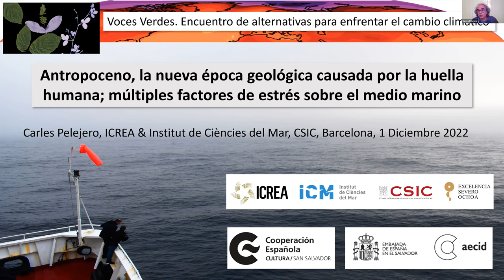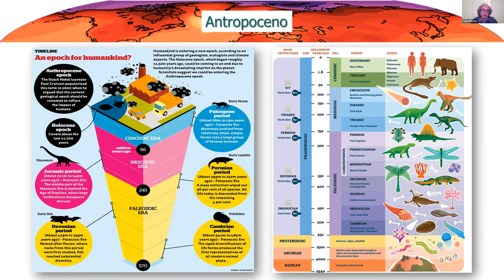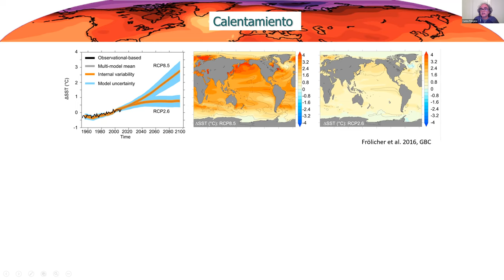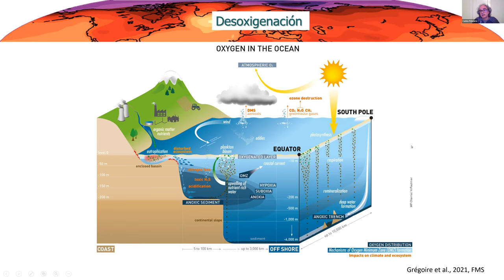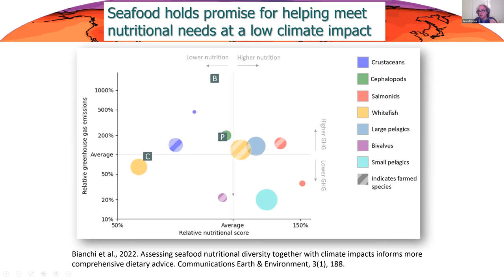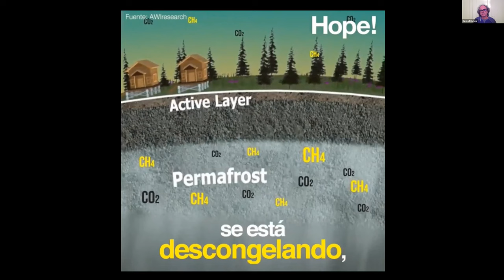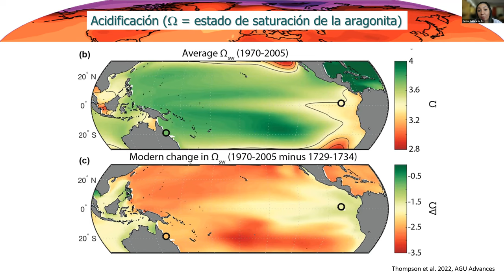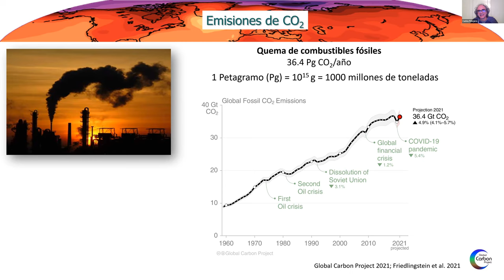Voces Verdes III. Antropoceno.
Voces Verdes. Encuentro de alternativas para enfrentar el cambio climático

Antropoceno, la nueva época geológica causada por la huella humana.

Presentamos Voces Verdes III. Encuentro de alternativas para enfrentar el cambio climático, un seminario virtual que tiene como objetivo fortalecer el intercambio de conocimiento científico en torno a la problemática ambiental y a los efectos del cambio climático

Por: Carlos Pelejero.